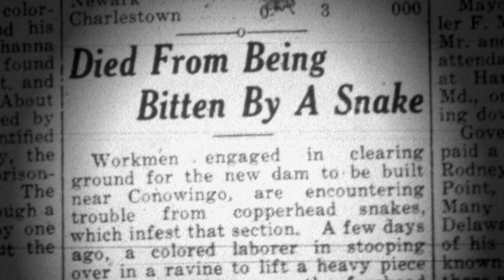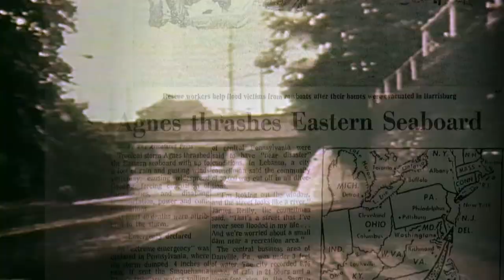Conowingo Dam: Power on the Susquehanna - Program Clip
A historical retrospective that explores the impact of the building of Maryland's Conowingo Dam that began construction in 1926 on the lower Susquehanna River. The medium-height, masonry gravity dam opened in 1928 and is second in size only to the massive hydroelectric works at Niagara Falls, New York. When it was opened, the Conowingo was celebrated worldwide as a miraculous engineering feat. Now, the dam's unique story and place in history is relived in a one-hour documentary that recalls the drama and controversy that has swirled around the structure since its opening. From the drowning of an historic village and rich valley farmland… to stories focusing on town life downriver... and to the fate of Chesapeake Bay and its marine life, the Conowingo Dam's story is rich in history and irony – a tale that has waited nearly 90 years to be told.